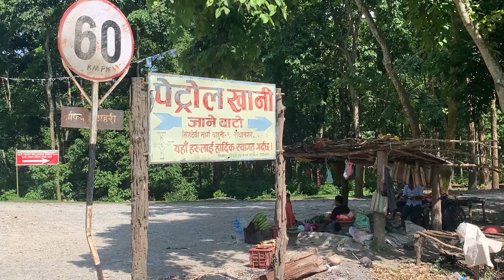मोरङको पेट्रोल खानी गौचरणमा परिणत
मोरङको पेट्रोल खानी गौचरणमा परिणत  || Morang || Petrolleum